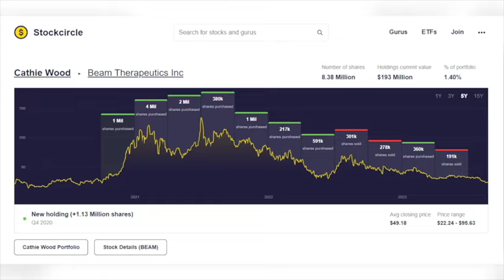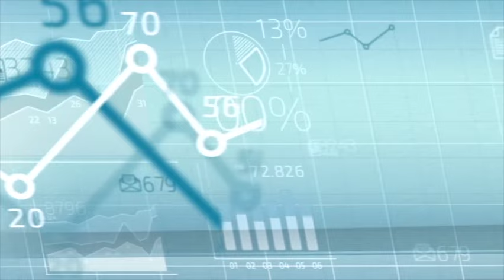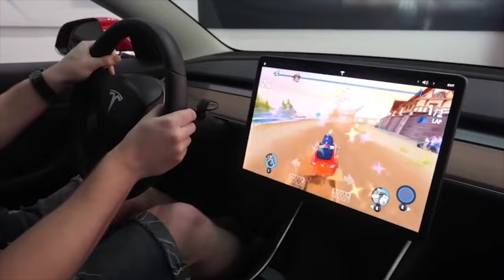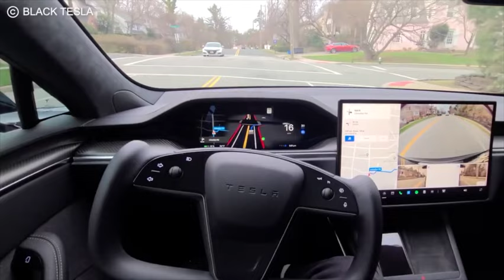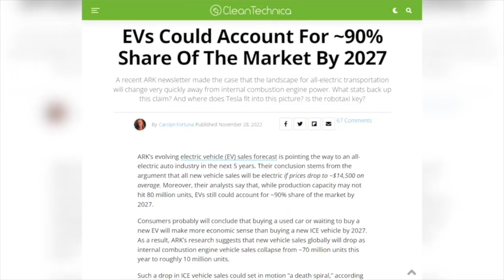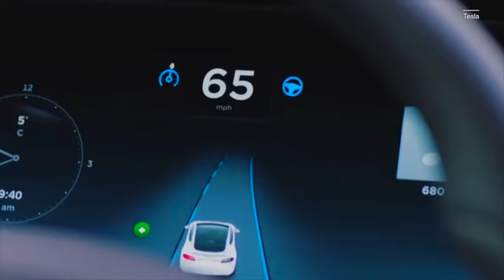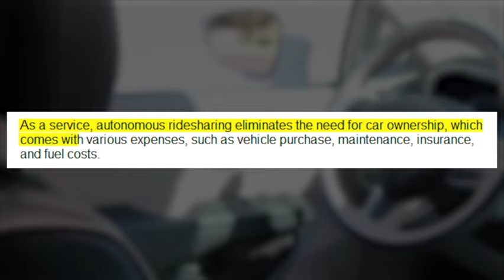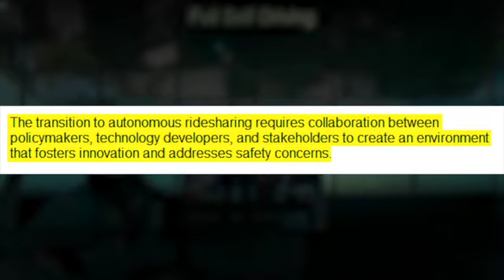Cathie Wood's ARK Analyst Dropped A BOMBSHELL About Tesla Future Market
Cathie Wood's Ark analyst Tasha Keeney recently appeared on the media and discussed about tesla's robotaxi future.